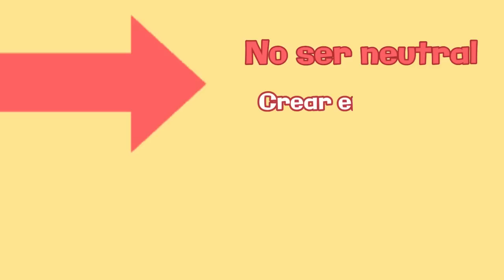¿Qué es el Marketing Viral?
El objetivo es que los usuarios difundan el mensaje entre sus contactos para obtener una mayor influencia y exposición.

Los puntos clave para el desarrollo de una estrategia son:

*Definir el grupo objetivo.

*Crear mensajes para compartir fácilmente.

*Generar recompensas.

*Apoyarte en los recursos de los demás.

*Utilizar la palabra "gratuito".

No hay fórmula para crear una estrategia de Marketing Viral exitosa pero recuerda que es importante generar emociones y compartir información novedosa para el usuario.